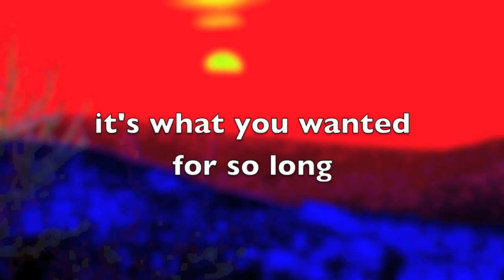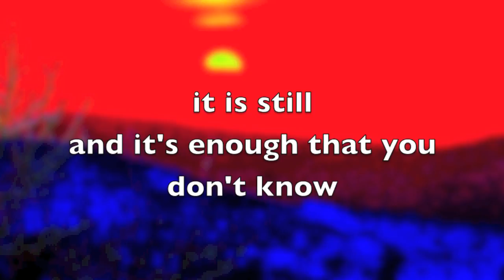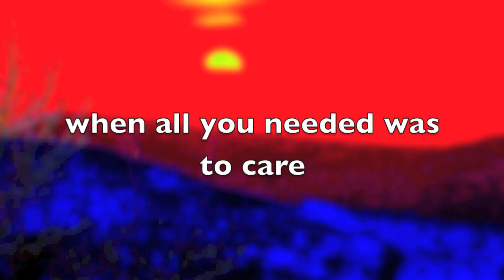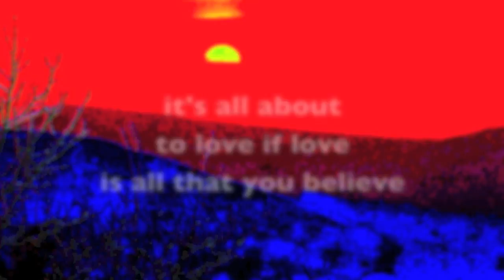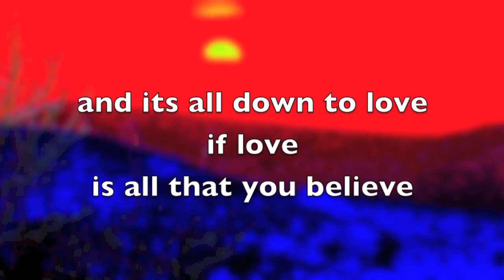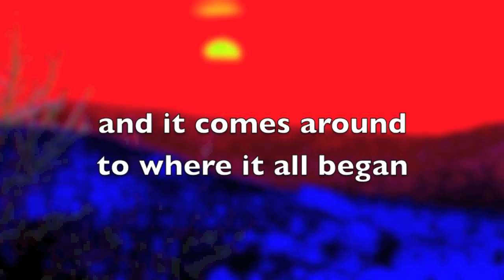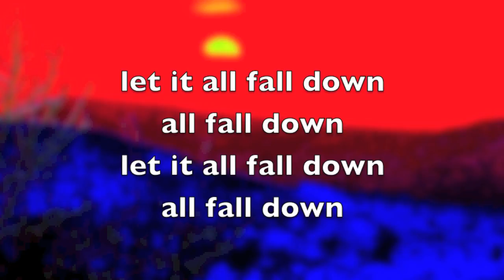Massive Attack featuring Sarah Jay - Wire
WIRE BY MASSIVE ATTACK AND SJ HAWLEY FEATURED VOCALIST. .FULL LENGTH VERSION. not available anywhere else!!
SOUNDTRACK TO WELCOME TO SARAJEVO 1997
For all you die hard Massive Attack fans.
Unfortunately there is a little glitch towards the end os the track!! Sorry.
Written for the movie soundtrack  "Welcome To Sarajevo".

Sarah Jay “SJ” Hawley is a soulful English art-pop electronica artist. Her sultry haunting vocals and uplifting melancholic songs tap into the deep stuff. Trip Hop band Massive Attack called upon her to write and sing “Dissolved Girl” on Mezzanine and “Wire”, movie soundtrack to “Welcome to Sarajevo”. An engaging performer, she was invited on tour with them to promote this album.
After her Warp records release, ‘Yeah You”, SJ recorded and toured with producer Charles Webster in ‘Symmetrix”, “Lo Rise” and “Presence”, fuelling the youth revolution through the nineties with Deep House and Electronica
Feminine, earthy and soulful SJ sings moving, emotive, dark torch songs. Her signature satin voice is enchantingly melancholic, rich with emotion. Her songs powerful and poignant, shine a light on the beauty in tragedy.